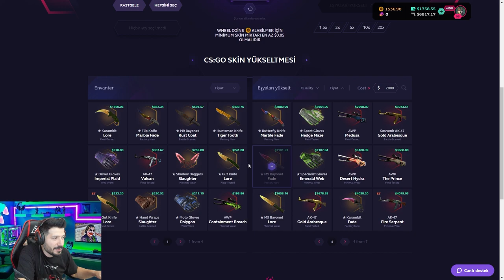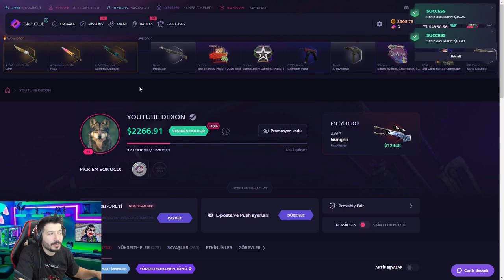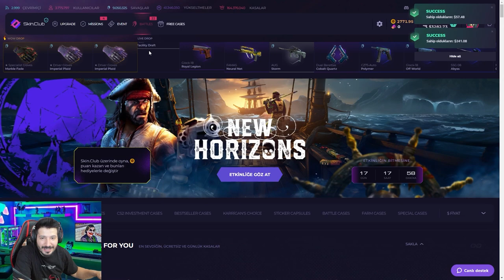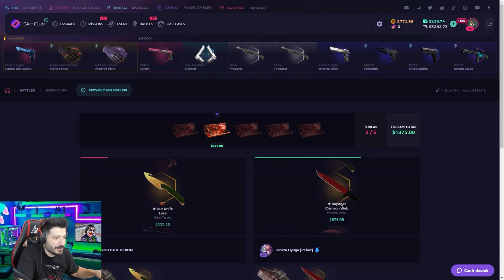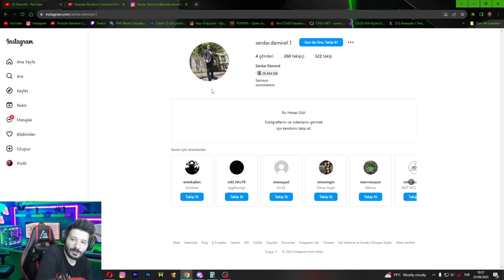UPGRADE TAKTİĞİ NASIL ÇALIŞIYOR skinclub Promo Code